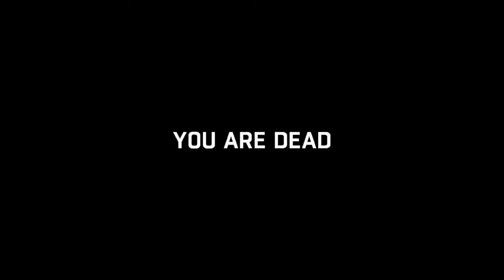Awsome new sickle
This game is sooo fun